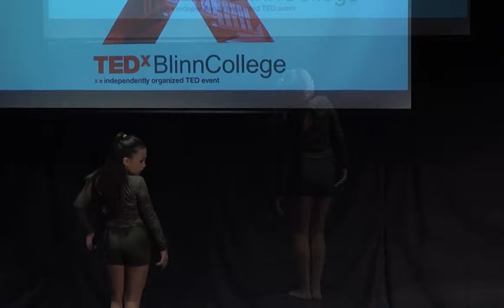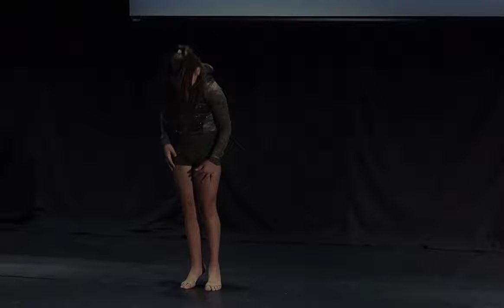The Power of Entertainment to Unite | Mileigh Barrera | TEDxBlinnCollege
Miss Barrera will perform two routines demonstrating how impactful movement can be through dance and her performance. In between the routines, she will talk about how her dancing and performance leave positive impressions and provide the power to unite. Mileigh Barrera is an 11 year old aspiring actress and professional dancer. She has been dancing since the age of 2 and currently attends classes in hip hop, lyrical/contemporary, tap, ballet and jazz. She recently signed with an acting agency in 2017 and has been cast in local and national commercials, short films, tv shows and has three upcoming film projects. Mileigh loves to perform because she loves to leave lasting impressions whether it be through dance or acting. This talk was given at a TEDx event using the TED conference format but independently organized by a local community.